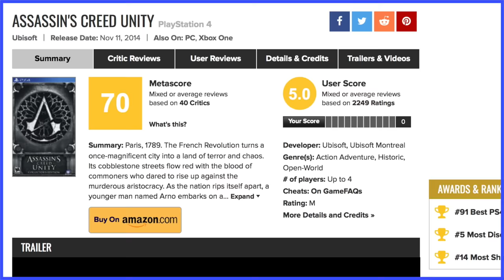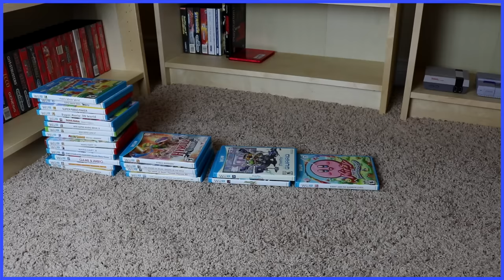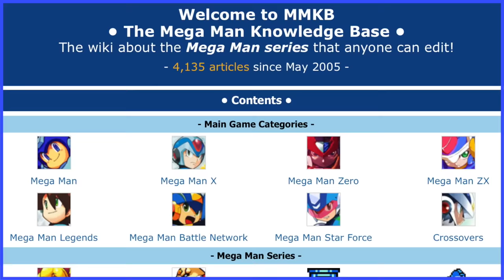To Milk a Franchise - Scott The Woz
Scott talks about how there's more Assassin's Creed than Sushi Striker. How did we get here?

"Battle Theme" from Paper Mario: Sticker Star
"Stage 1" from Prince of Persia
"Super Bell Hill" from Super Mario 3D World
"Bubble Crab" from Mega Man X2
"Diamond Dust Zone Act 1" from Sonic 3D Blast (Genesis)
"Opening" from Street Fighter II
"Title" from Tetris DS
"Gallery" from Super Smash Bros. for Nintendo 3DS/Wii U